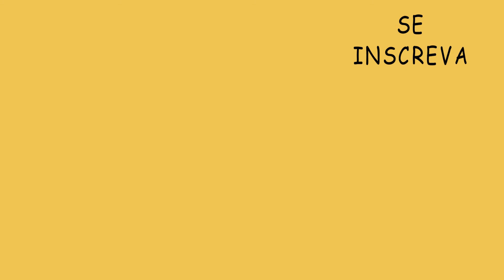GUERRA FRIA RESUMO ANIMADO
e esse vídeo é sobre:

guerra fria resumo animado - guerra fria resumo paródia,  história sobre a guerra fria  um resumo sobre a guerra fria e que aborda tudo sobre a guerra fria  como por exemplo  guerra fria anos, guerra fria acontecimentos,  guerra fria animação,  guerra fria bipolarização,  guerra fria crise dos mísseis em cuba,  guerra fria mísseis de cuba  desenho, guerra fria fala sobre a corrida armamentista,  guerra fria capitalismo e socialismo,  guerra fria características,  guerra fria divisão da alemanha,  fases  da guerra fria, guerra do Afeganistão,  guerra da coreia,  guerra do Vietnã,

Aqui trago a vocês um resumo animado em 5 minutos da famosa guerra fria..

Com a queda da alemanha, o país é dividido entre EUA, França, Gran Bethânia e URSS.
a capital Berlim também acaba dividida msm estando em território comunista.

tudo parece bem, mas as duas maiores potencias do mundo começam a se estranhar.

isso da inicio a disputa ideológica. de um lado comunistas do outro capitalistas

os dois países tentam espalhar suas doutrinas para o maior numero de países que puderem, pra isso foi criado o plano marshall e a OTAN do lado americano.
que tinha como objetivo ajudar seus aliados que sofreram com a guerra, e também uma espécie de proteção se por acaso ocorresse um ataque inimigo.
 e em resposta a os soviéticos criam a COMECON e o pacto de Varsóvia

depois que os times estavam montados começa uma corrida pra ver quem tem mais poder bélico.

EUA era o único pais do mundo a ter bombas atômicas, isso era uma grande vantagem, então URSS logo empata o jogo.

e assim começa uma que poderia ser a pior guerra da humanidade.

a Coreia passava por uma guerra cível q começou com divisão da Península da Coreia, feita por americanos e soviéticos, em 1945. O norte, governado por comunistas, e o sul, governado por capitalistas. dando inicio ao primeiro grande conflito.
que foi encerrado sem vencedores e a península permanece dividida até hoje.

a china já estava em uma guerra civil capitalista e socialista antes da segunda guerra mundial, e com o fim da segunda guerra, A guerra civil recomeça.
 e os comunistas conseguiram  conquistar o  país em 1949. com a derrota capitalista  na china, eua investe pesado no Japão e corea do sul, pra impedir que eles caiam nas garras do comunismo

em Berlim muitas pessoas do lado soviético estavam indo para o lado capitalista, e isso deu uma raivinha na urss que do dia pra noite ergueu um muro cercando toda a parte ocidental da cidade. separando famílias e amigos.

em 1957 urss lança o primeiro satélite espacial pra orbitar a terra e sai na frente na corrida espacial.

em 1961 urss coloca o primeiro homem pra orbitar a terra "a terra é azul"

em 1962  começa a  Crise dos Mísseis DE Cuba.  os soviéticos resolveram instalar uma base de mísseis em Cuba que deu início à crise diplomática. teve ameaça de guerra e os cambal

 Duas semanas depois, os soviéticos retiraram os mísseis de Cuba e, em troca, os americanos retiraram mísseis da Turquia.

em 1969 eua coloca o primeiro homem na lua, dando fim a corrida espacial... (muitos ainda duvidam se isso é vdd)

A Guerra do Vietnã aconteceu entre 1959 e 1975, uma batalha muito parecida com a da coreia, com uma diferença,
essa disputa saiu cara para a economia americana , que se retirou do país, em 1973, derrotados.

no Afeganistão a urss também teve uma batalha parecida que durou 10 anos e acabou com a retirada das tropas soviéticas do pais.

A partir da década de 1970, a economia da União Soviética começou a entrar em crise.

em 1989 a Alemanha APROVEITA Q A URSS TA ABATIDA e derruba o muro de Berlim, dando inicio a reunificação alemã.

em 25 de dezembro de 1991, a URSS foi dissolvida e isso marcou o fim da Guerra Fria.

isso foi muito bom porque se esses dois países tivessem entrado em conflito direto, provavelmente o mundo que nós conhecemos seria assim.